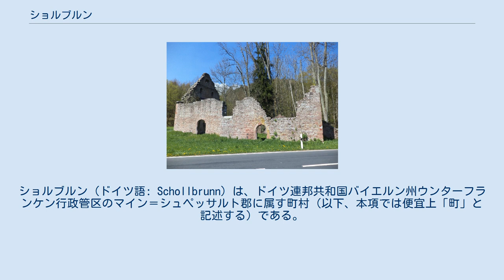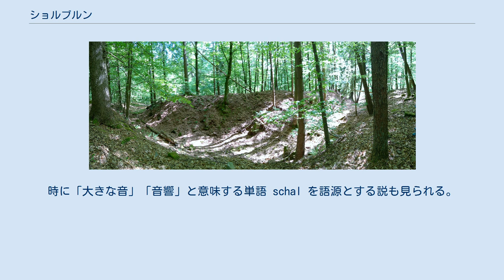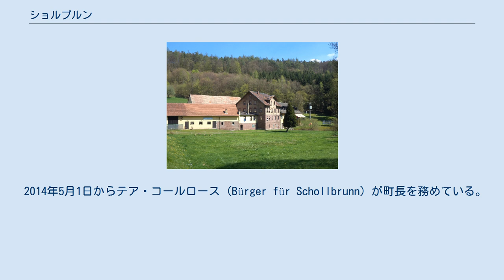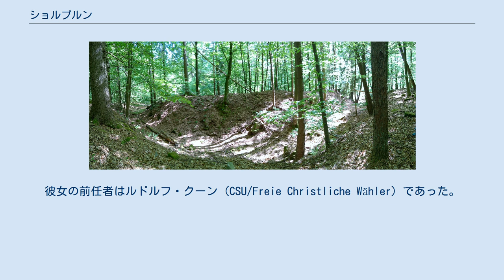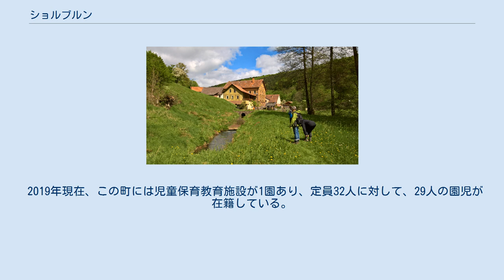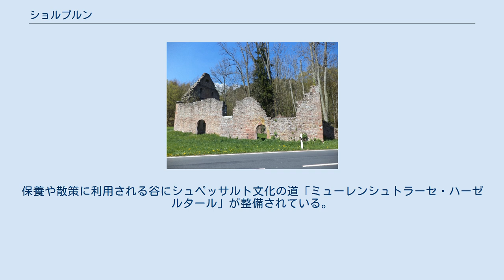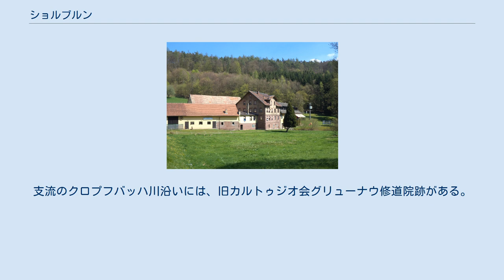ショルブルン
ショルブルン (ドイツ語: Schollbrunn) は、ドイツ連邦共和国バイエルン州ウンターフランケン行政管区のマイン＝シュペッサルト郡に属す町村（以下、本項では便宜上「町」と記述する）である。
この町はクロイツヴェルトハイム行政共同体に加盟している。
 この町はヴュルツブルク地方に位置している。
町内の最高地点はショルブルンの北西、州道2316号線沿いの海抜 465 m、最低地点はコプフバッハ川沿いの海抜 174 m である。
 ショルブルンは首邑と6つの小さなオルツタイル（行政上の地区）からなる。
 ゲマルクング（伝統的な地籍区分）はショルブルン単独である。
 ショルブルンという地名は、scholle と中高ドイツ語の brunne からなる。
これらは、「土」と、「水源」または「泉」を意味する単語である。
従って、「土からわき出す水源」と解釈できる。
時に「大きな音」「音響」と意味する単語 schal を語源とする説も見られる。
水源の音に基づく名前とする説である。
 この町は、様々な古地図や史料に以下のような表記で記されている。
 ショルブルンは19世紀になるまでレーヴェンシュタイン＝ヴェルトハイム伯家のヴェルトハイム伯領に属していた。
この伯領は1500年から1806年までフランケン帝国クライスに属した。
陪臣化に伴いショルブルンは1806年にアシャッフェンブルク侯国に編入され、1810年にフランクフルト大公国領となった。
1812年、ここには2つの農場、3基の水車、カルトジオ会修道院があり、94戸494人が住んでいた。
アシャッフェンブルク郡ディストリクツメリー・トリーフェンシュタインのメリー（基礎自治体）であった。
町長はペーター・プフェニング、カトリックの学校長はヨハン・ガイス、プロテスタントの学校長は P. J. ニッチュキーであった。
ショルブルンは1814年にディストリクツメリー・トリーフェンシュタインとともにバイエルン王国領となった。
バイエルンの行政改革に伴う1818年の自治体令により現在の自治体が成立した。
 1862年にベツィルクスアムト・マルクトハイデンフェルトが形成され、ショルバーンはその管轄下に置かれた。
1939年にドイツ国全土で「ラントクライス」（郡）の呼称が用いられることとなった。
ビシュブルンはマルクトハイデンフェルト郡の47市町村の1つとなった。
マルクトハイデンフェルト郡の廃止に伴い、ショルブルンは1972年7月1日に新設されたミッテルマイン郡に属すこととなった。
この郡は10か月後に現在の「マイン＝シュペッサルト郡」に改名された。
 ラインシュタイン城趾 12世紀から16世紀までヴュルツブルク司教領のミニステリアーレを務めた貴族ラインシュタイン家の主城ラインシュタイン城は、おそらく13世紀に築かれた山城で、現在のショルブルン町内（旧ミヒェルリーター・フォルスト）ニッケルミューレの北、南シュペッサルトに含まれるハスロッホバッハ川の谷の高台であるレーベルクの尾根に建っている。
 1988年から2018年までの間にこの町に人口は850人から903人に53人、約 6.2 % 増加した。
 2014年5月1日からテア・コールロース (Bürger für Schollbrunn) が町長を務めている。
彼女は2020年3月15日に 86.9 % の支持票を集め、さらに6年の任期を獲得した。
彼女の前任者はルドルフ・クーン (CSU/Freie Christliche Wähler) であった。
 この町の町議会は8議席からなる。
 図柄: 緑地。
紋章の端まで貫く金色の十字。
十字で区切られた上側2つの領域に金の蕊を持つ銀色の紋章デザイン化されたバラの花が浮かんでている。
下部は、十字架の柱に直立した銀のオークの葉が被さっている。
 この紋章は1958年から用いられている。
 2017年、この町で働く社会保険支払い義務のある就労者は120人であった。
これに対して、この町に住む社会保険支払い義務のある就労者は400人であった。
従って、この町から他の市町村に通勤する就労者は、他の市町村からこの町に通勤する就労者に比べて280人多い。
この年の失業者数は7人であった。
2016年には7軒の農家があった。
 2019年現在、この町には児童保育教育施設が1園あり、定員32人に対して、29人の園児が在籍している。
このうち3人が3歳以下である。
この町に学校はない。
 1960年代...